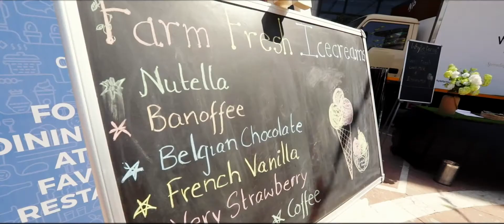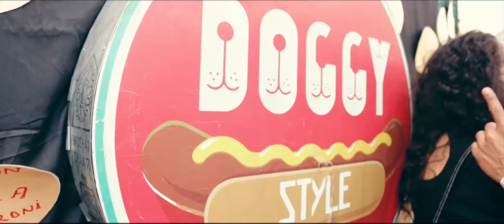Horn Ok Please- Delhi's First Food Truck Festival Aftermovie